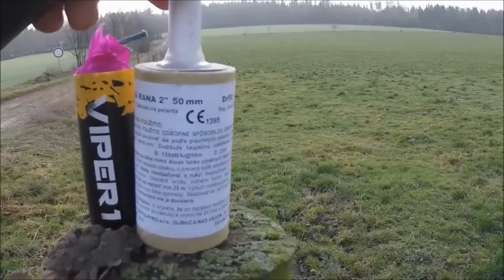Polenböller Compilation MEGA XXXL Firecrackers TheOftlerer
salute Shells Rockets Fireworks polenböller oftler oftlerer knaller böller polenmarkt slubice hohenwutzen megaböller pyrodream ofti firecrackers petardy petard fajerwerki silvester vorfreude compilation TheOftler TheOftlerer

Dieses Video ist als wissenschaftliche Neuentdeckung anzusehen und dient ausschließlich der Aufklärung über deren Gefahren! Es ist keinesfalls nachzuahmen! Desweiteren sind sämtliche Inhalte in Polen und Tschechien entstanden. In besagten Ländern ist der Erwerb/Umgang sowie Abbrand ganzjährig gestattet. Es wird nochmalig darauf hingewiesen das es sich ausschließlich um FEUERWERK handelt!